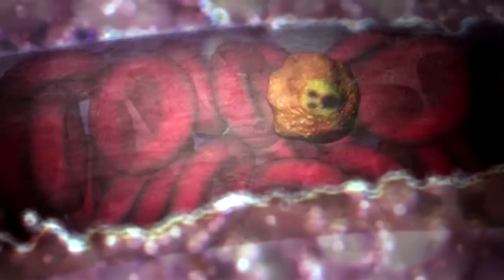Hoe hebben muggen het verloop van de wereldgeschiedenis bepaald? (2/5)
Hoewel muggen piepklein zijn is hun impact op de wereldgeschiedenis enorm. In dit college vertelt entomoloog dr. ir. Bart Knols over de link tussen muggen, Charles Darwin en George Clooney.

Deze week bij de Universiteit van Nederland!
Entomoloog dr. ir. Bart Knols over de malariamug.

Bart Knols is medisch entomoloog en specialist op het gebied van muggen en tropische infectieziekten. Als mede-oprichter van het Wagenings onderzoeksbedrijf In2Care doet hij onderzoek  naar malaria met financiering van de EU. Knols wordt geroemd om zijn 'out of the box’ onderzoek, zijn passie en onuitputtelijke enthousiasme. In 2007 ontving hij voor zijn baanbrekend onderzoek de Eijkmanmedaille, de hoogste onderscheiding in Nederland op het gebied van de tropische geneeskunde en internationale gezondheidszorg.

Meer weten?